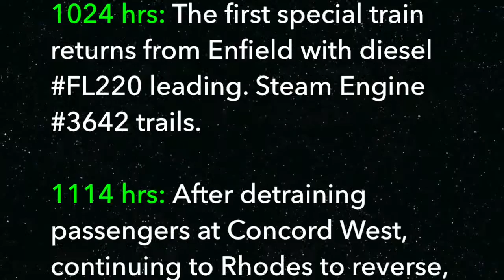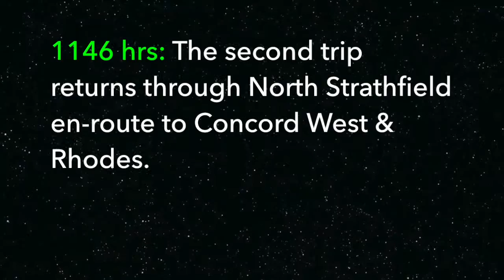Australia: North Strathfield Underpass Celebration Steam Trains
In celebration of the opening of the North Strathfield Rail Underpass, a number of special steam services were operated on Sunday 02Aug15.

1024 hrs: The first special train returns from Enfield with diesel FL220 leading. Steam Engine #3642 trails.

1114 hrs: After detraining passengers at Concord West, continuing to Rhodes to reverse, then reloading at Concord West, the train heads down the underpass ramp at North Strathfield. (the wayward bicycle that delayed the first trip was on the tracks immediately below the camera)

1146 hrs: The second trip returns through North Strathfield en-route to Concord West & Rhodes.